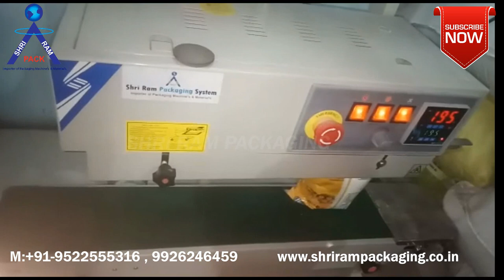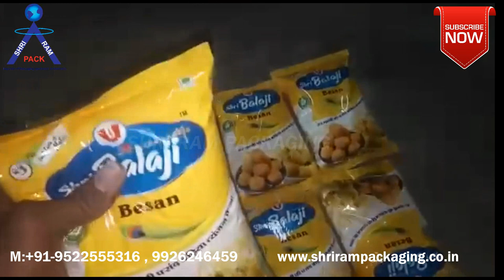5kg Band Sealing Machine | 5kg Pouch Packing Machine| Band Sealer 5Kg| Continuous Sealer Machine 5kg